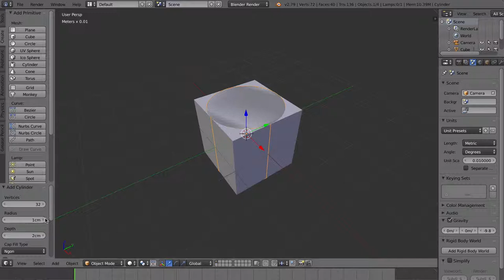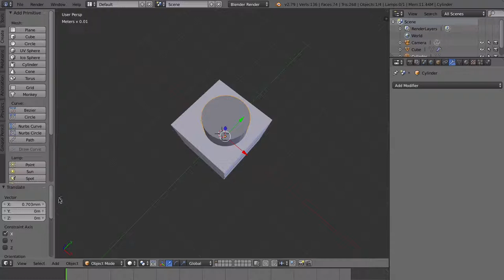Luukku 18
Boolean-toiminnolla voi luoda objektin kokoisia reikiä.